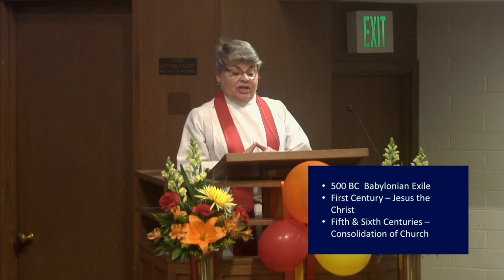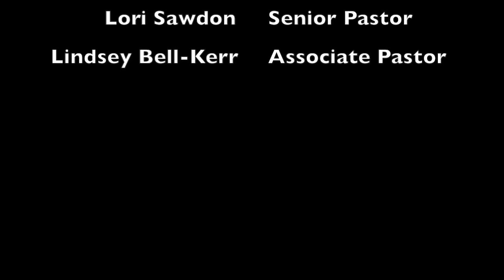2019-06-09 The Ultimate Surprise Party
Pastor Lori